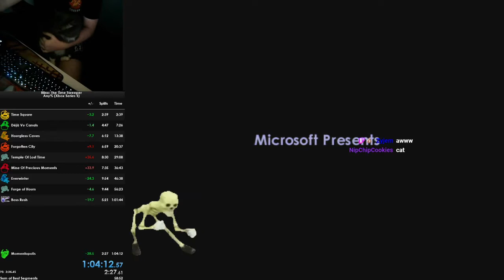Blinx: The Time Sweeper | Any% Speedrun | 1:04:12 | PLATINUM EDITION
Took back the throne for now.